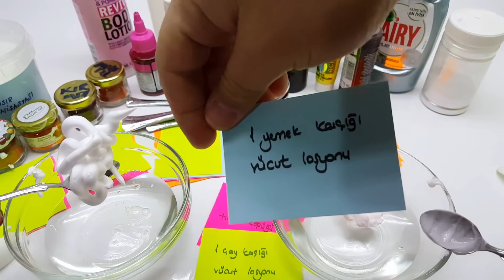Portakal Slime vs Yosun Slime Challenge - Eğlenceli Kaşık Slime Challenge